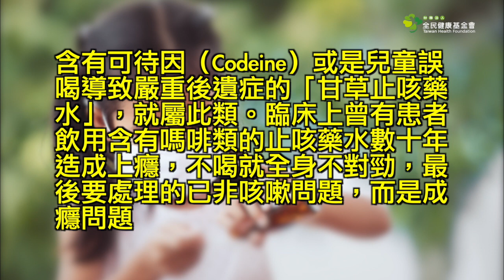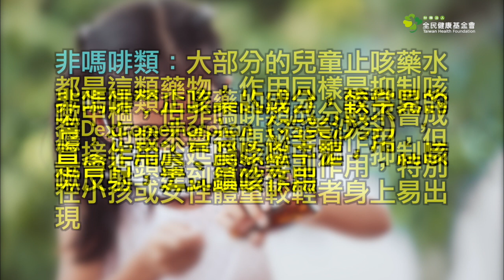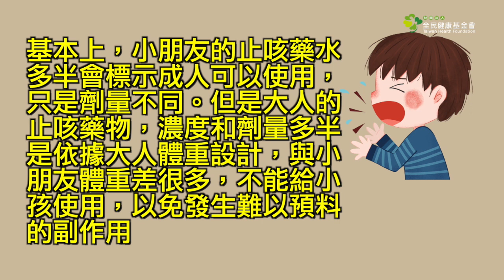咳咳咳 止咳藥該吃嗎？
您知道您吃的止咳藥是什麼成份嗎？臺大醫院內科部胸腔內科主治醫師、臺大醫學院內科臨床助理教授阮聖元，在接受《好健康》會刊諮詢時表示，止咳藥依據治療機轉，大致分兩大類：一、 咳嗽中樞抑制劑、二、 咳嗽周邊受體抑制劑。